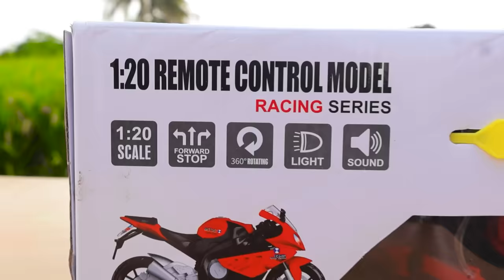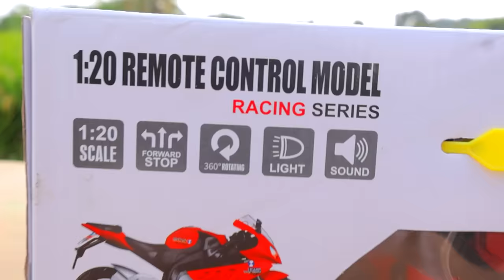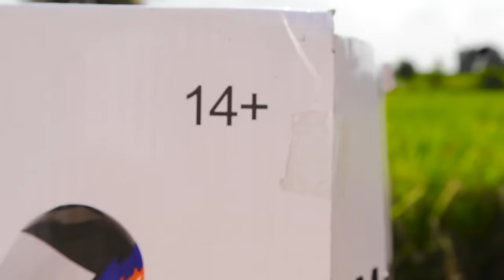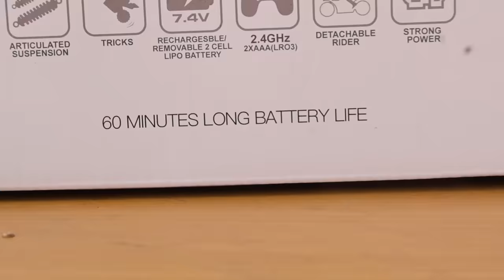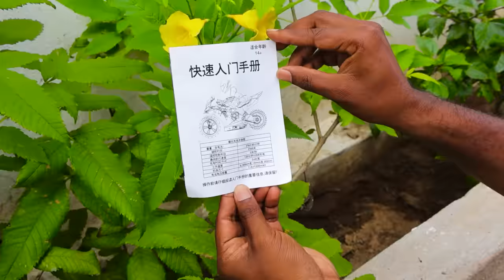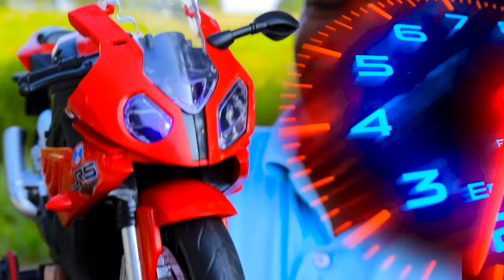Biggest ₹8000 RC BIKE Unboxing and Testing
Register for Free career counseling

GUVI is an IIT Madras incubated online Educational platform to learn IT skills with IIT Madras pravartak certification. GUVI offers free and paid courses to students and working professionals in Indian languages such as Hindi, Telugu, Kannada, Bengali, Tamil, and in English. GUVI's mission is "to make technical education available to all in their native languages".

Join the Mad Brothers as they compare the performance and features of a Rs.80 RC bike against an Rs.8000 RC bike, determining which one reigns supreme. Discover the ultimate choice in this thrilling showdown! 🏍️💨